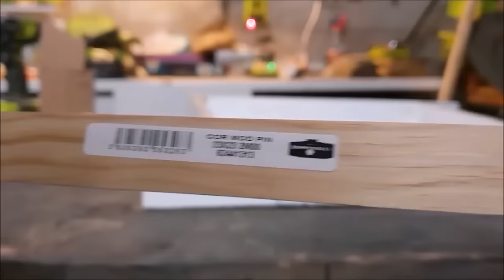Comment fabriquer un portail coulissant? 1/2 - maçonnerie, des fondations aux finitions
salut!
Voici la première vidéo de la fabrication de mon portail qui se base sur la maçonnerie du portail, des fondations au finitions de pilier. Une deuxième vidéo suivra prochainement sur la construction du portail lui même et son installation. Pour le moment le mien n'est pas motorisé, mais qui sais, peut-être qu'un jour il le sera et une autre vidéo viendra compléter celle-ci.

🤑Pour parler pognon, c'est aussi ce qui intéresse dans ce projet:
Coût total du portail(estimation, je n'ai plus tous les tarifs en tête,ni les factures):

-Maçonnerie:
100€=mélange à béton (~2m²)
20€=sable (~0.25m²)
100€=sac de ciments (20x5€)
60€=féraillage seuil (12m)
30€=féraillage pilier (6m)
80€=elements de piliers 38x38cm (16x5€)
10€=colorant béton liquide noir (1x10€)
16€=cornière angle piliers (8x2€)
20€=gaines electriques

total maçonnerie=436€

-Fabrication du portail:
270€=tube acier 60x40x3mm (24m) + cornière inégale 30x20x3mm (28m)
70€=peinture noir martelé (1pot de 2,5L)
260€=lames de bois composite (20x13€)
50€=roue (2x25€)
200€=rail de guidage en U 16mm (5x2m)
20€=butée d'ouverture de portail
0€=support guidage du portail (fabrication maison)
15€=roues pour le support de guidage du portail
0€=butée de fermeture du portail (fabrication maison)

Total fabrication du portail posé= 885€

Total du chantier= 1321€ (hors consommable et motorisation)

Plus d'infos sur mes outils:
La meuleuse Ryobi R18AG7-0
La perceuse Ryobi R18PDBL
Le perforateur Ryobi R18SDS

Samsung Galaxy S22 pour la vidéo
Micro sans fils
Projecteur Ryobi R18TL
Projecteur sans prétention
Logiciel: Wondershare Filmora 12
PC Asus Tuf Gaming

Tobu - Candyland

Tobu - Holiday